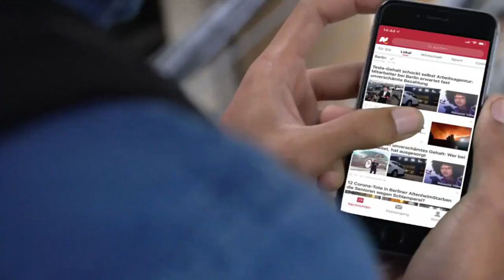OperaNews-DE-de-395-Die ganze Nachricht finden Sie auf Opera News!📱. Bitte hier herunterladen 👉👉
Ihre tägliche Dosis an Videos finden Sie in den Opera News. Das Beste aus Info und Unterhaltung.